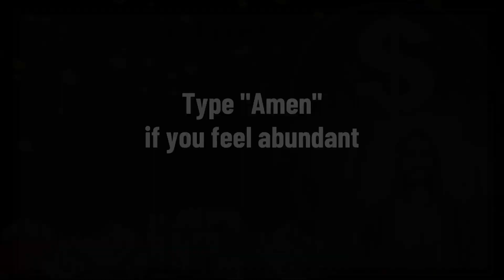💌This video was made especially by God for you ✝️Message from God for me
Welcome to a profound message from the Almighty. In this unique video, receive guidance and blessings directly from God. Discover the hidden truths that may be impacting your spiritual and financial journey. Hear His promises of protection, prosperity, and an abundance of blessings.

🙏 Join us on this spiritual journey as we reflect on God's wisdom and His unwavering love for you. Embrace the transformative power of faith and trust in His divine plan. Remember, you are not alone in your struggles, and God is here to guide you.

🔮 Gain insights on how to cultivate a more harmonious and abundant life by removing certain obstacles. Learn the importance of discernment and honesty in your spiritual journey.

🌈 Open your heart to the miracles, opportunities, and victories that await you. This is a message of hope, healing, and transformation tailored just for you.

Let's spread the love and wisdom that God has bestowed upon us. May your week be filled with love, joy, and boundless blessings. 🌹🙏